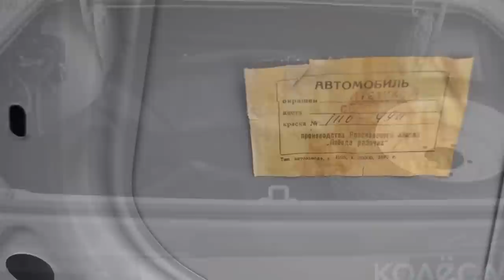ГАЗ 24 "Волга" 1980 100% ОРИГИНАЛ! краска родная! Салон родной! пробег родной 5000!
ГАЗ 24 "Волга" 1980- продают на сайте колёса kz /
100% ОРИГИНАЛ! краска родная! Салон родной! пробег родной 5000!

Правила поведения на канале:
1) запрещается использовать оскорбительные и/или ненормативные слова и выражения в адрес администрации канала и/или других пользователей;
2) запрещаются проявления агрессивной ксенофобии, шовинизма, расовой нетерпимости, разжигание межнациональной розни и/или вражды;
3) правила могут быть дополнены и/или изменены администрацией в одностороннем порядке;
4) нарушение Правил ведет к БАНУ пользователя.

дополнительное описание
не читать.